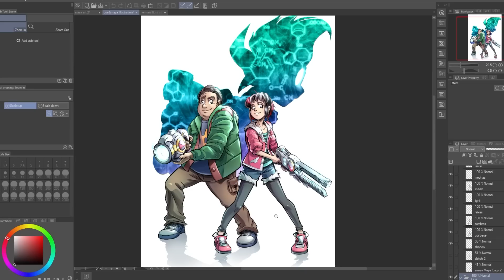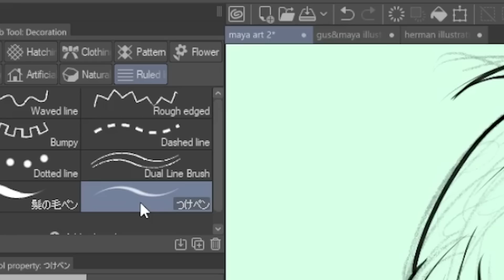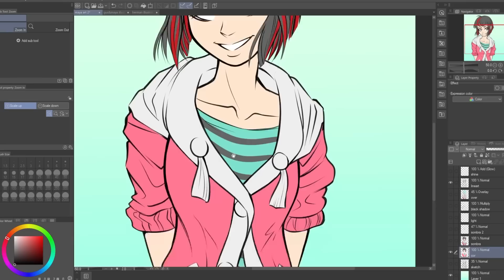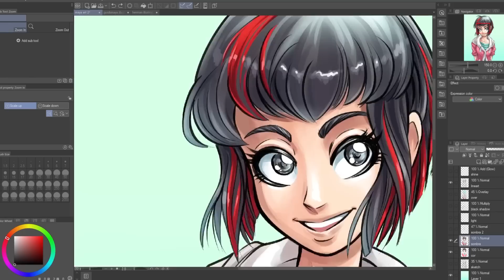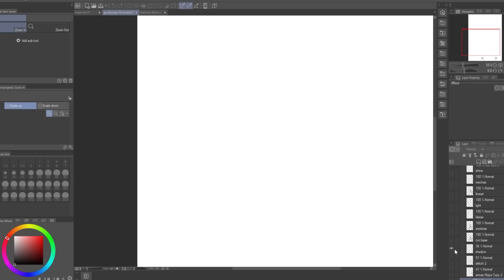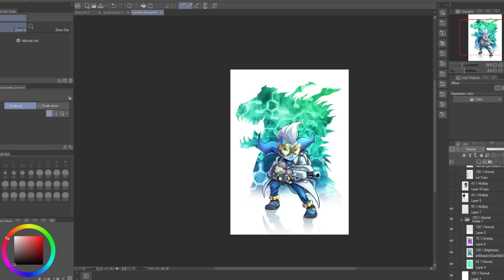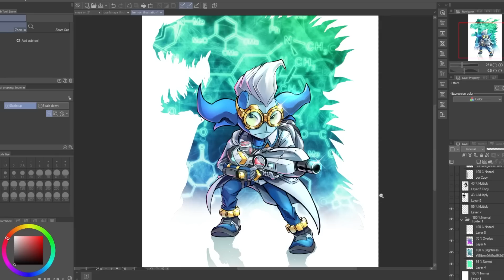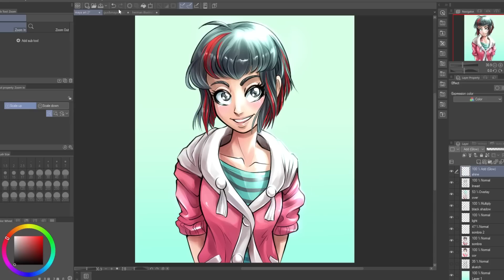Qual o seu tipo de PINTURA no DESENHO DIGITAL? | Sketch Crás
Aprenda 7 técnicas incríveis com essa aula online:
✍️✏️7 Conceitos Essenciais de Desenho:
enho/

Conheça os Segredos dos Profissionais com essa aula online:
✍️✏️11 Segredos dos Desenhistas:

Dê movimento ao seu desenho! Domine a Técnica de Desenho Gestual:
✍️✏️Curso Desenho Gestual:

Caso deseje enviar algo é só mandar para:
São Paulo/SP
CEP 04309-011